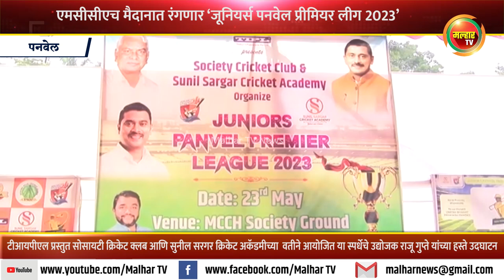पनवेल शहरातील एमसीसीएच मैदानात रंगणार ‘जूनियर्स पनवेल प्रीमियर लीग 2023’